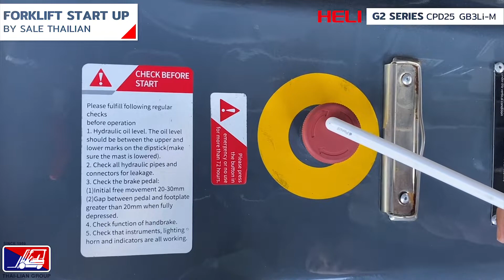HELI G2 SERIES CPD25 GB3Li-M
ศึกษาข้อมูลสินค้าง่ายๆสไตล์ SALE THAILIAN

กลุ่มบริษัทไทยเหรียญเรามีประสบการณ์ในการดูแลเครื่องจักรรถยกในวงการอุตการอุตสาหกรรมมากกว่า 30 ปี เรามีสาขาบริการกระจายอยู่ทั่วประเทศ 13 สาขา มีพนักงานและช่างผู้เชียวชาญมากกว่า 450 คน รถบริการงานเซอร์วิสมากกว่า 89 คัน พร้อมงานบริการที่รวดเร็ว อะไหล่ที่ครบครัน ด้วยคุณภาพการบริการที่เป็นที่ไว้วางใจของลูกค้าตลอดมา

พวกเรากลุ่มบริษัทไทยเหรียญกำหนดให้ความพึงพอใจของลูกค้าเป็นความสำคัญอันดับที่ 1 โดยการสร้างความไว้วางใจให้กับลูกค้า ด้วยปรัชญาในการดำเนินธุรกิจ ความปลอดภัย/ความชำนาญ/ความใส่ใจ/รวดเร็ว/ความไว้วางใจ/และนวัตกรรม

สนใจสินค้า ต้องการข้อมูลเพิ่มเติมหรืออยากทดลองใช้ สัมผัสผลิตภัณฑ์ของจริง
ติดต่อเราได้ที่ บริษัทไทยเหรียญฟอคลิฟท์จำกัด